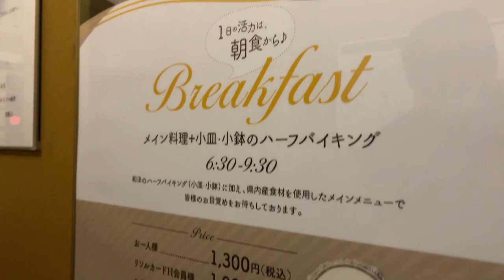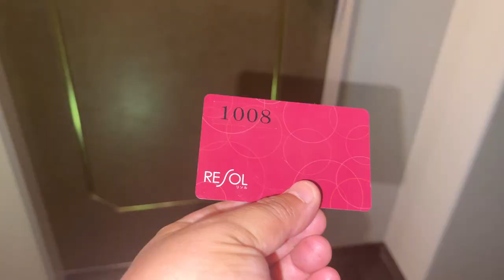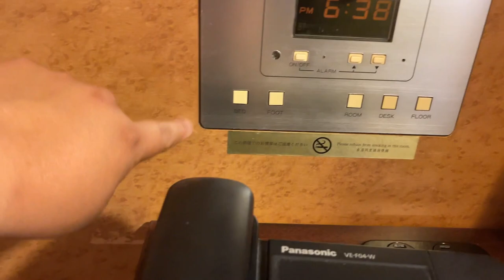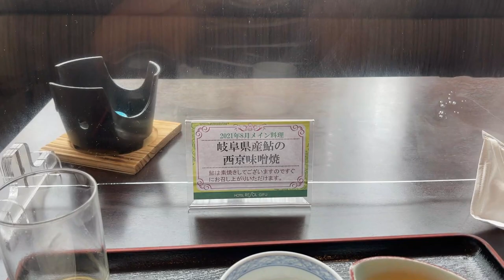🌟Room tour 🌟Como es un hotel 🏨de 3 estrellas 💥💥💥Japón🇯🇵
buenas mis amigos aventureros en esta ocasión les presentamos una experiencia durmiendo en un hotel de 3 estrellas en Japón  tiene las 3 b ,bueno ,bonito y barato.
con solo buscar en la aplicación booking ya puede acceder a los diferentes hoteles en la zona que desees hospedarse.